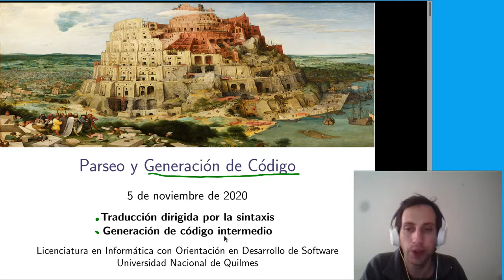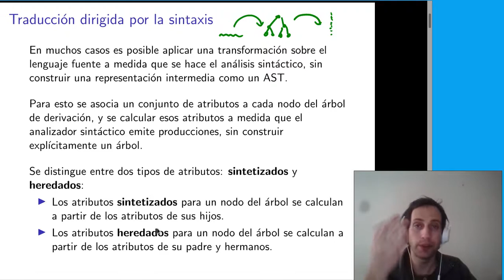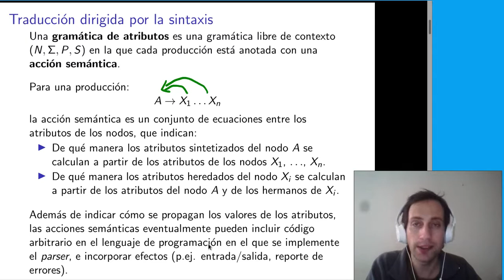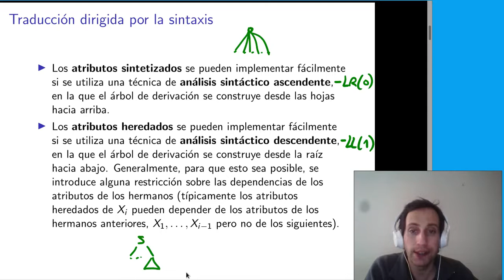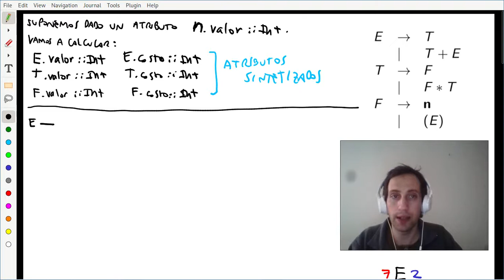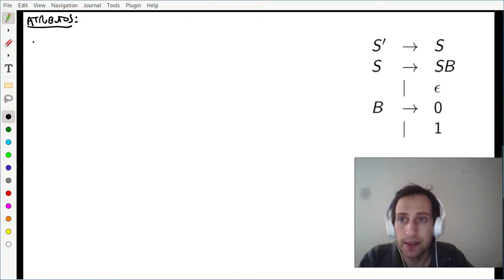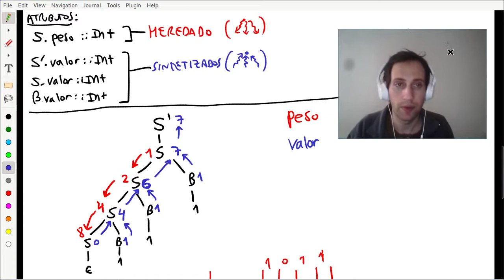PGC08 - 1 Gramáticas de atributos